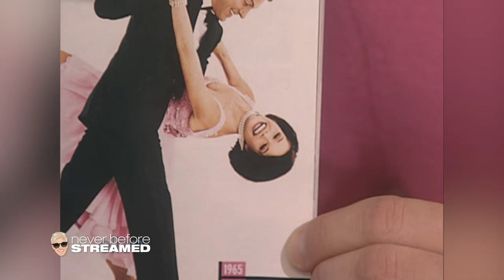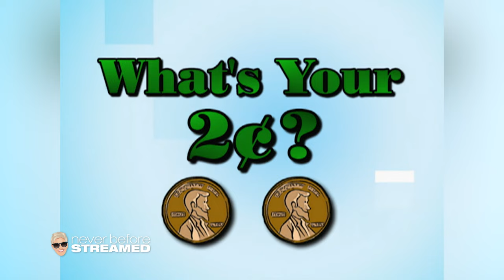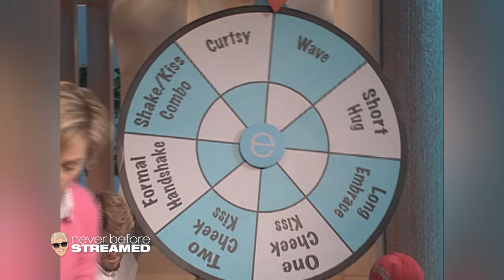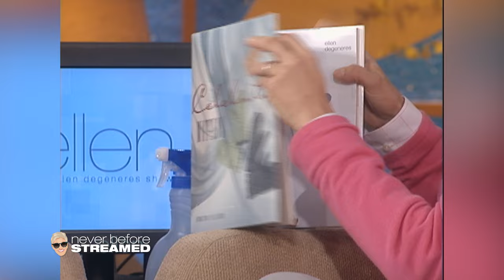Mary Tyler Moore, Rosie Perez, Hidden Talents | Full Episode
Join Ellen as she talks about her rough night’s sleep, followed by updates on her baby birds. Then, enjoy Ellen’s interaction with viewers, honoring fan talents with a special “Holla” award shout-out, and welcoming iconic guests like Mary Tyler Moore and Rosie Perez.